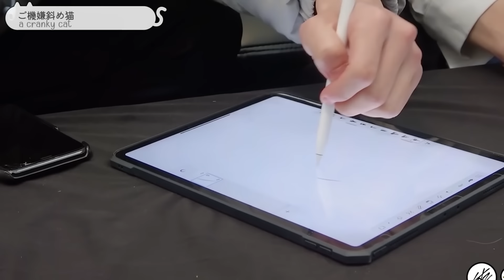リノは猫 [スキズ | ENG] Lee Know as cats moments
LeeBitごめん

00:01
00:07
00:12
00:14
00:17
00:20
00:28
00:35
00:45
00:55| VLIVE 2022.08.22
01:06(LK)
01:08(LK)
01:10(LK)
01:11(LK)
01:13(LK)
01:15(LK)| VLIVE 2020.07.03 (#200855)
01:23
01:30
01:33
01:35
01:44
01:48
01:50
01:56
02:04
02:07
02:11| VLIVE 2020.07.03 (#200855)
02:15
02:18
02:21
02:24
02:28
02:31
02:36
02:38| @ofjisungie
02:50
02:53
02:57
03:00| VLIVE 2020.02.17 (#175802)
03:04
03:05
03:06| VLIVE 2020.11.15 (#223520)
03:07
03:09
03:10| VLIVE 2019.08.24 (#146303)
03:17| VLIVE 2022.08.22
03:31
03:34
03:37
03:55
03:58
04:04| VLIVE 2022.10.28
04:08
04:11
04:12
04:14
04:21
04:28
04:33
04:40| @7tsuki
04:47
04:55
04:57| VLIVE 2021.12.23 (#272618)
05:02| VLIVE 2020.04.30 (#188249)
05:06
05:09
05:12
05:19
05:23
05:29
05:36
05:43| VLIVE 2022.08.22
06:04
06:05
06:06
06:07
06:08
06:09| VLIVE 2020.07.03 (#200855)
06:11
06:26
06:31
06:34
06:38
06:41
06:45
06:52
06:55
06:58
07:05| /
07:08
07:11
07:14
07:18
07:21
07:25
07:33
07:38
07:40
07:50
07:56
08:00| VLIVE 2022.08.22